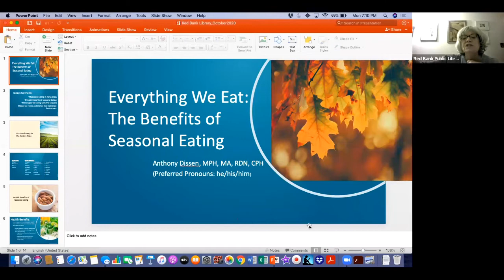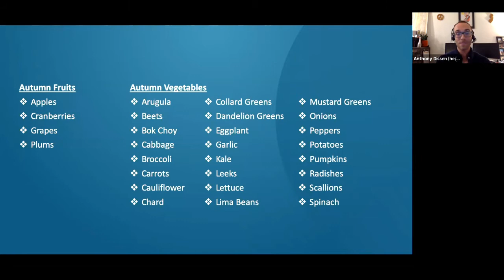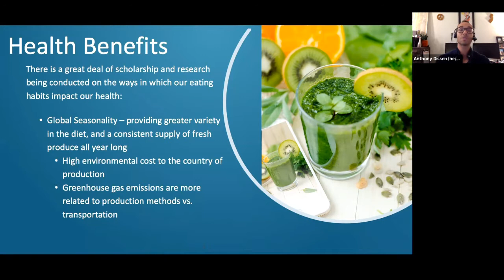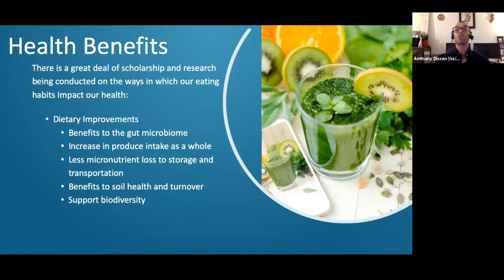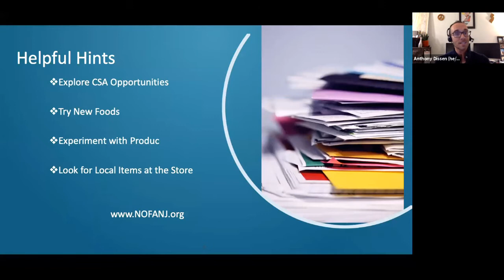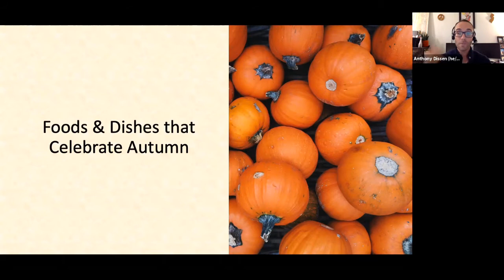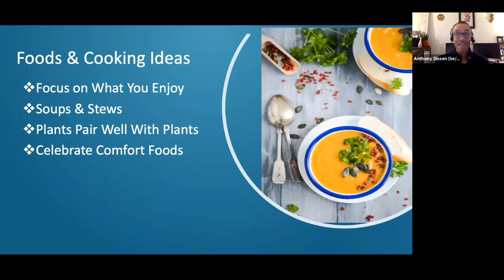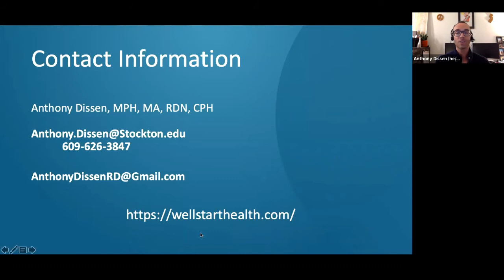Everything We Eat: Seasonal Fall Vegetables in New Jersey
For our first "Everything We Eat" program, we were joined by Anthony Dissen, RDN, MPH, a plant-based dietitian, to discuss seasonal eating in New Jersey.